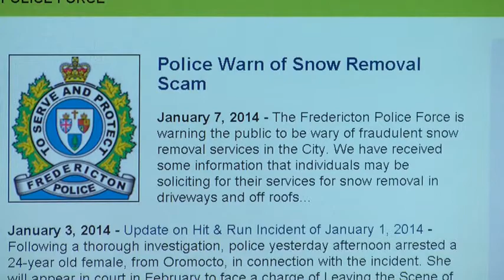Robichaud Laidman Snow Plow Scam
Reporter- Sam Laidman
Producer- Corey Robichaud